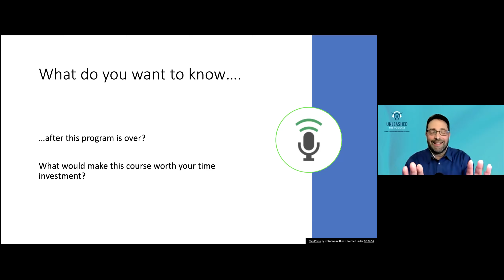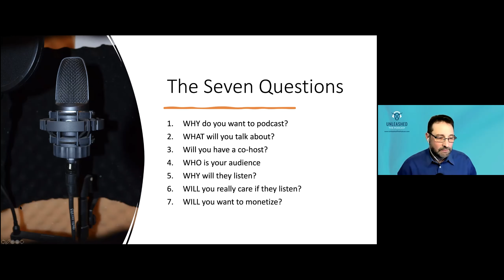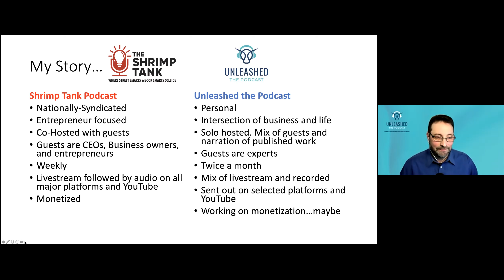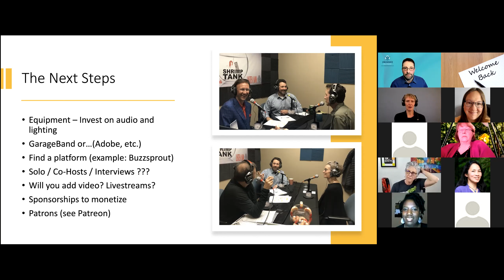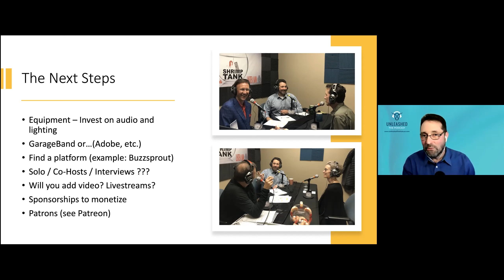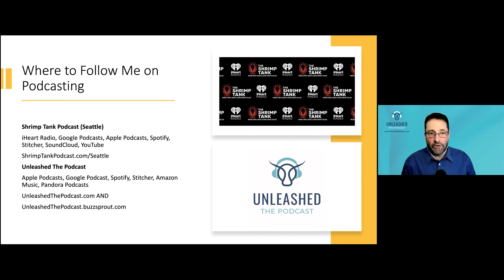Podcasting 101 presented by podcaster Dan Weedin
Professionally Speaking Advanced Toastmasters Club in District 32 hosts quarterly special education events.

To receive Dan's slide deck and podcasting tip sheet, subscrive to Unleashed The Podcast, screenshot the confirmation and email it to

Dan's intro did not record. Here it is:
Dan Weedin has been a part of Toastmasters since 1987. He's garnered District championships in speech, table topics, and evaluation. With the help of what he's learned as a member, he's also a professional speaker. Guess what? Part of being a professional speaker in the 21st century means podcasting!

Dan has two podcasts. He is host of the nationally syndicated podcast, The Shrimp Tank, which has 12 cities around the country, including Seattle. That show is in its fifth year and has over 100 episodes.

He also runs his own personal podcast titled Unleashed the Podcast. This show began in 2020 and now has nearly 50 episodes and 1,300 downloads.

Tonight, Dan will share ideas and strategies on how to set up, run, and monetize your own podcast.